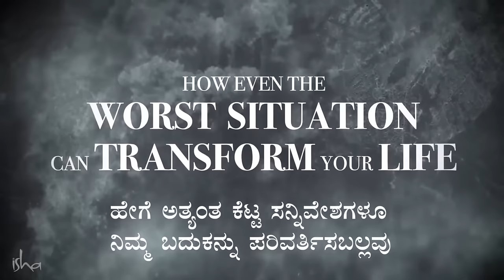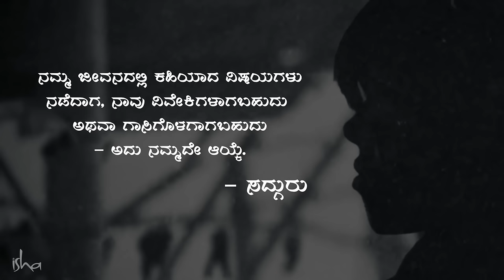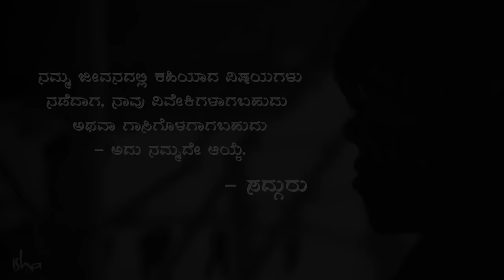ಪ್ರತಿಯೊಬ್ಬರೊಂದಿಗೆ ಹೀಗೆ ಮಾತನಾಡಿ! | Sadhguru Kannada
ಮನೆಯಲ್ಲಿಯೂ, ಕೆಲಸ ಮಾಡುವಲ್ಲಿಯೂ ಪ್ರತಿದಿನ ಹಲವಾರು ಮಂದಿಗಳೊಂದಿಗೆ ವ್ಯವಹರಿಸುತ್ತಿರುತ್ತೇವೆ, ಮಾತನಾಡುತ್ತಿರುತ್ತೇವೆ. ಕೆಲವು ಸಮಯದಲ್ಲಿ ತಾಳ್ಮೆ ಕಳೆದುಕೊಂಡು ಏನನ್ನೋ ಹೇಳಿಬಿಡುತ್ತೇವೆ. ನಂತರ ಕೆಲವೊಮ್ಮೆ ಹೇಳಿದ್ದಕ್ಕೆ ಪಶ್ಚಾತ್ತಾಪ ಪಡುವುದೂ ಉಂಟು. ಇಂತಹ ಒಂದು ಹೃದಯಸ್ಪರ್ಷಿ ಘಟನೆಯನ್ನು ಸದ್ಗುರುಗಳು ಇಲ್ಲಿ ವಿವರಿಸುತ್ತಾರೆ. ಒಮ್ಮೊಮ್ಮೆ ಕೆಲವು ಕಹಿ ಘಟನೆಗಳು ಜೀವನಪಾಠವಾಗಿ ನಮ್ಮಲ್ಲಿ ಪರಿವರ್ತನೆ ತರುವುದೂ ಉಂಟು. ಈ ಕಥೆಯ ಮೂಲಕ ಹೇಗೆ ಜೀವನದಲ್ಲಿ ಏನೇ ನಡೆದರೂ ಅದನ್ನು ಬೆಳವಣಿಗೆಗೆ ಪೂರಕವಾಗಿ ತೆಗೆದುಕೊಳ್ಳಬಹುದು ಎಂಬುದನ್ನು ಮನಮುಟ್ಟುವಮ್ತೆ ವಿವರಿಸುತ್ತಾರೆ.